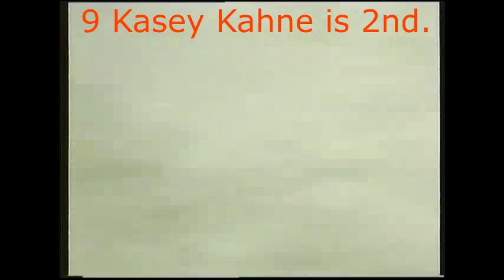Throwback Talladega Oct 2006 Nextel Cup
This is video from my old Hi-8 camera of a Cup race at Talladega Superspeedway. This is a warning for language because the fans in the stands did not like the outcome.